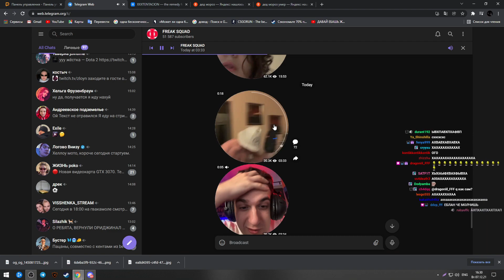НУ ШТО Ш